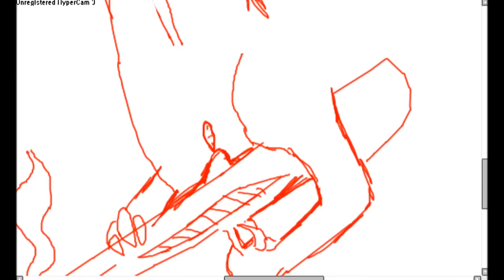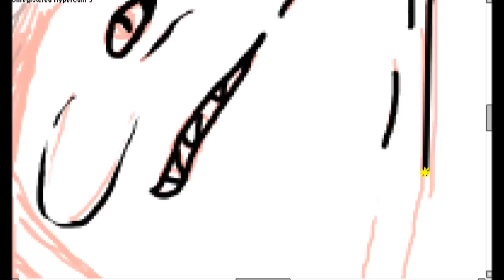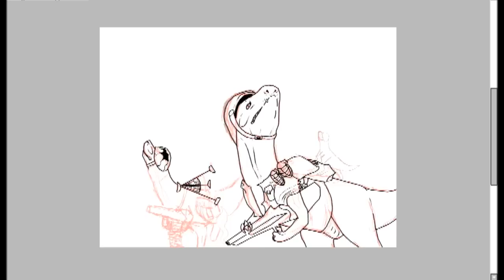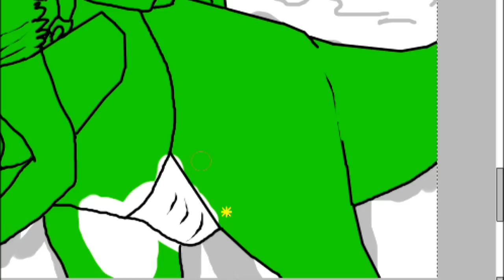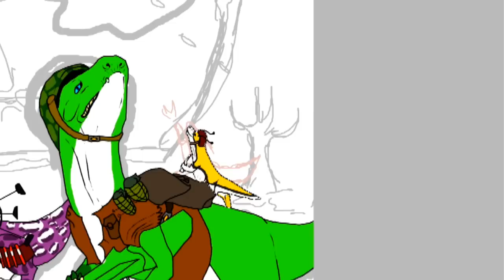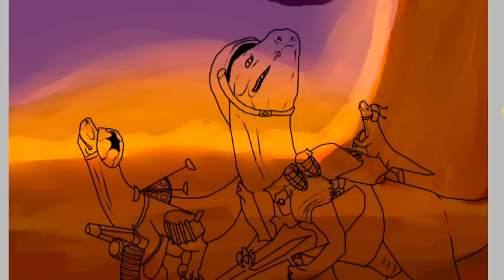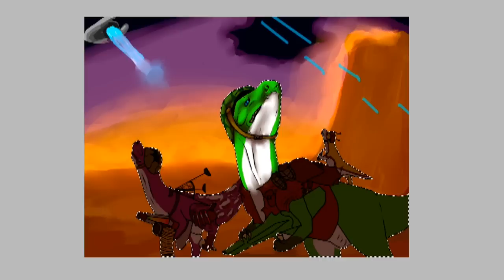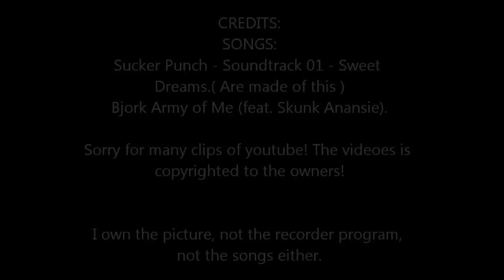☠ ☣ This means war ☣ ☠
CREDITS!;
Songs:
Sucker Punch - Soundtrack 01 - Sweet Dreams.(Are made of this)
Bjork Army of Me (feat. Skunk Anansie).

Both songs download from youtube with SONGR.

It's many clips from youtube in the video, i tried to find music for the video, the videoes in the clip is copyrighted to the people who made the video!

I only own the picture!

Programs:
Hypercam 3